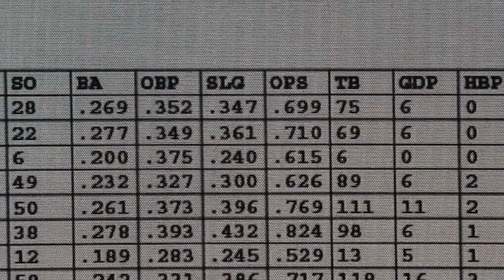ARR #330: LCS Recaps + WS Preview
On Episode 330 of Above Replacement Radio, Chris & Daniel talked about Games 4 & 5 of the ALCS and Games 5 & 6 of the NLCS. They also talked about why teams like the Guardians have not been able to win championships over the last decade, and they previewed the World Series.